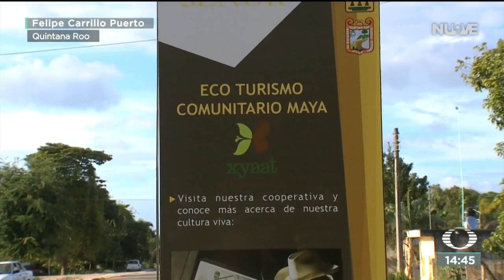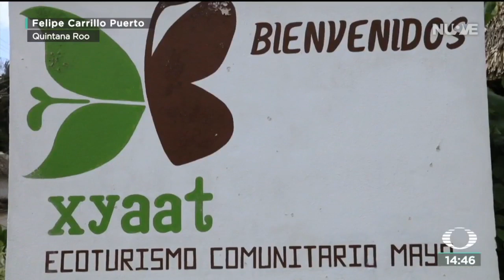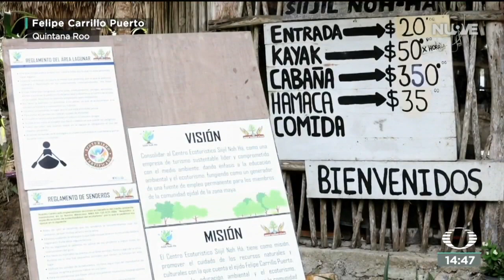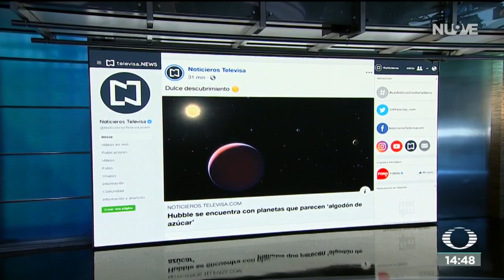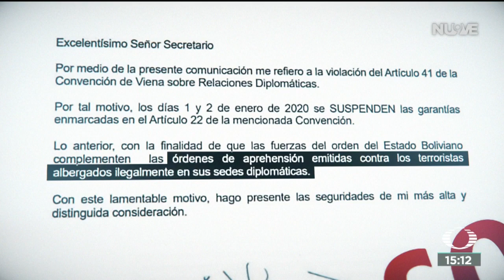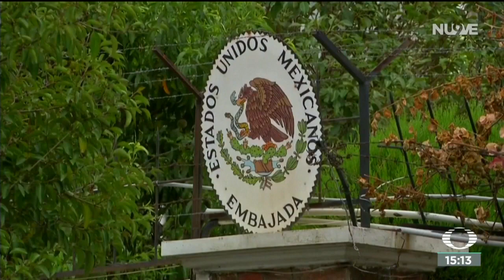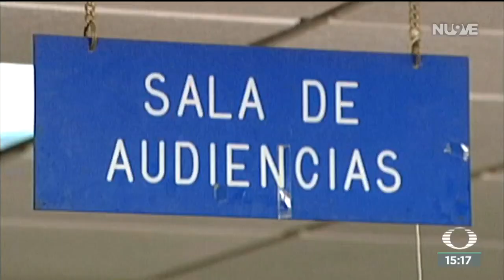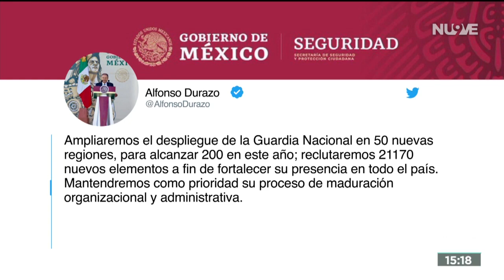Las Noticias con Karla Iberia - Programa Completo: 1 de Enero 2019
No te pierdas la información más relevante de México y el mundo. Inician Las Noticias Con Karla Iberia